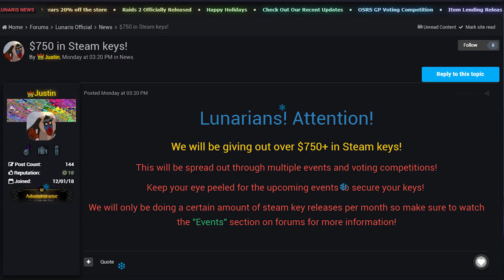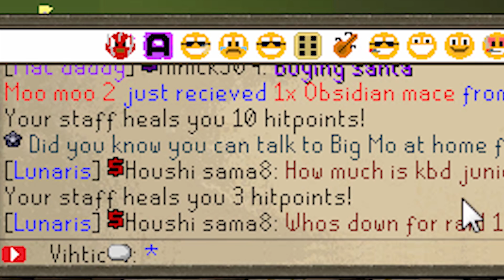Lunaris : WTF Is My LUCK!? : Loot from 1 Hour of SPONSOR SNAKE (07GP GIVEAWAY!) RSPS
1. Like the video
4. Coment your IGN below

SWAPPING INFORMATION:
-Swapping is done on the 15th and 30th of each month
-Swapping must be done with an Admin

RATES:
Lunaris GP →→→ OSRS GP
2B Lunaris →→→ 1m OSRS

WANT FREE DONATOR ON LUNARIS?
Simply type ::vote in game and you can get free donor!

➤Snapchat⎯⎯⎯⎯⎯⎯➣SeanRF